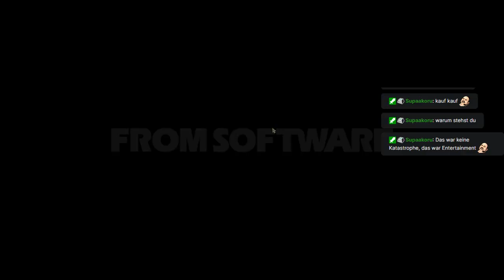elden ring lvl 1er run#3